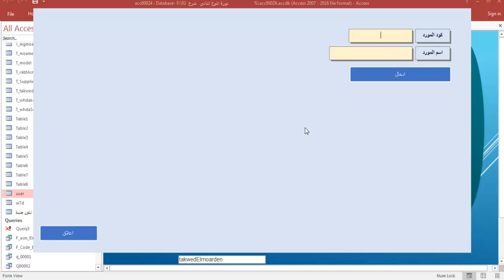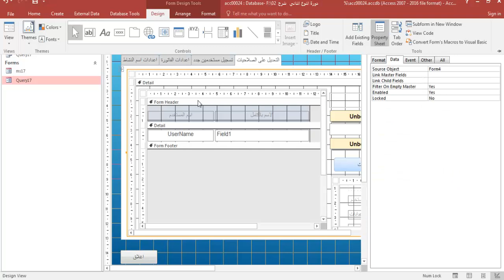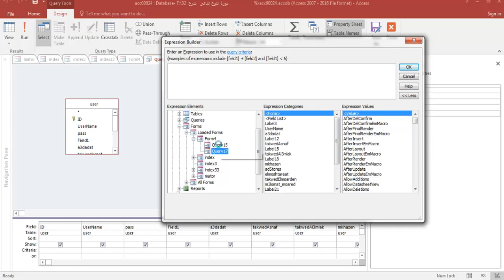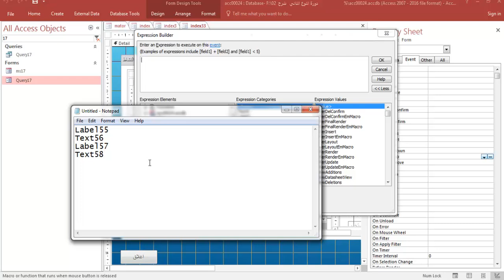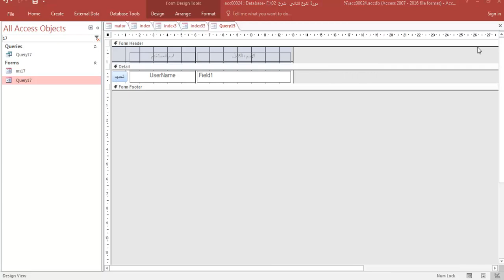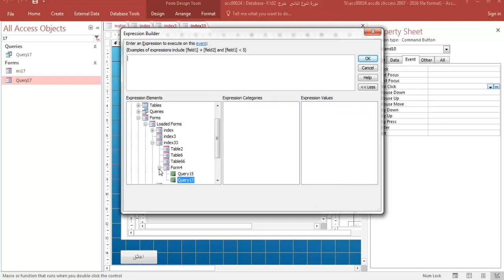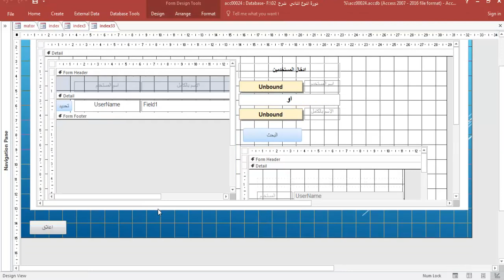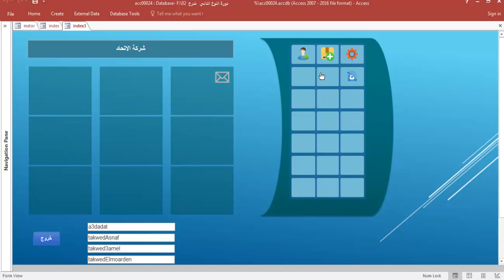الدرس الاربعون دورة مجانية تصميم برامج اكسس النوع الثانى | Microsoft Access